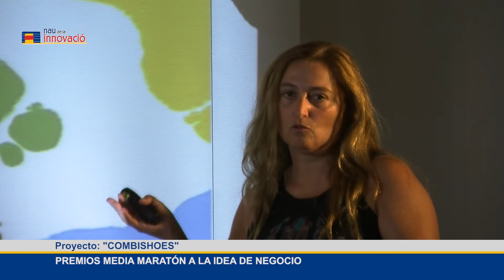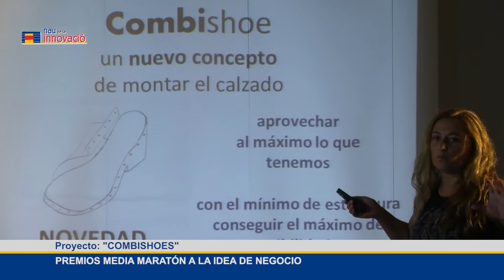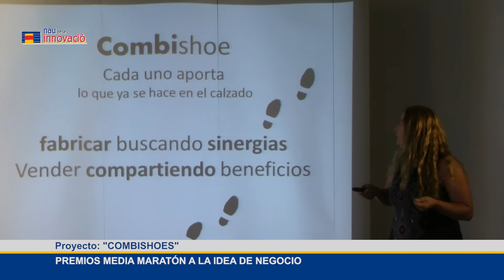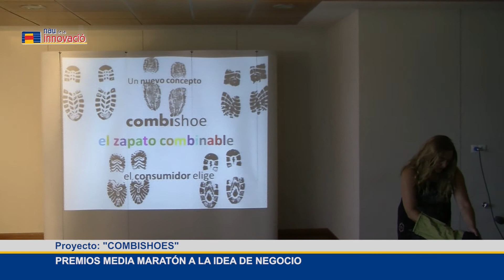Proyecto: COMBISHOES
Nau de la Innovació UMH 2012. PREMIOS MEDIA MARATÓN A LA IDEA DE NEGOCIO.
Autora de la idea:
-Inmaculada Gimeno Alcover.